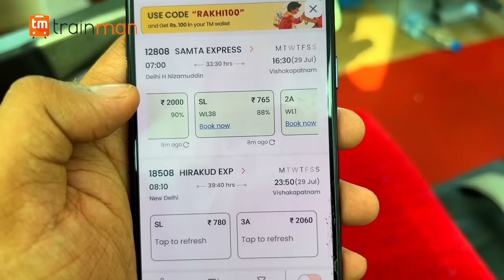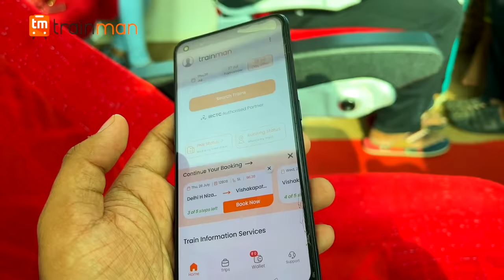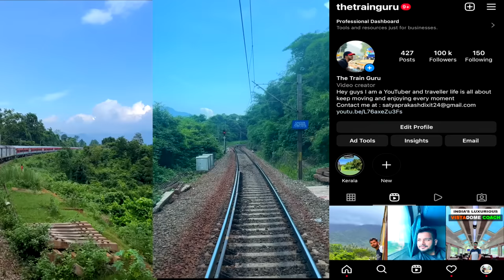Vishakhapatnam to Arakku valley Train Journey in Vistadome Glass coach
and USE CODE- FAN100 to get Rs.100 in your Trainman Wallet!